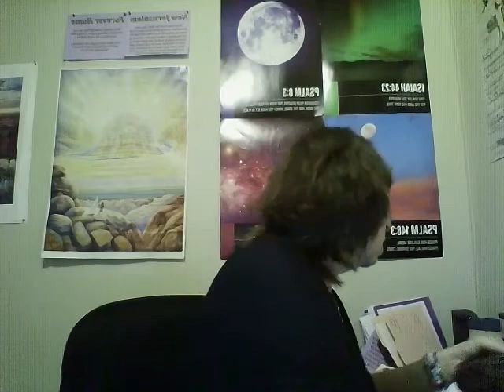Thy Word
Thy Word Is A Lamp Unto My Feet!!! Come learn with me!!! Youtube is so slow uploading???